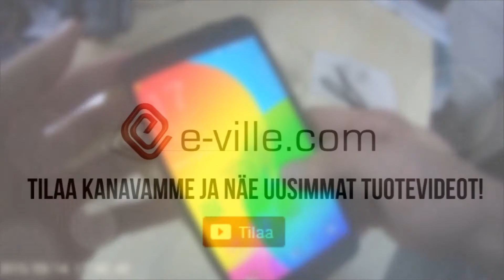e-ville.com Unboxing: Coolpad Dazen F2 älypuhelin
e-ville.comin esittelyssä edullinen 4G taajuuksilla varustettu teholuuri Dazen F2